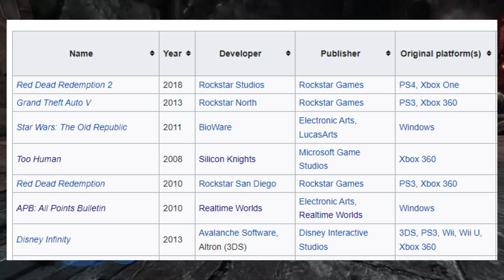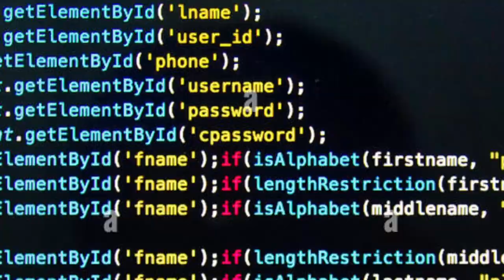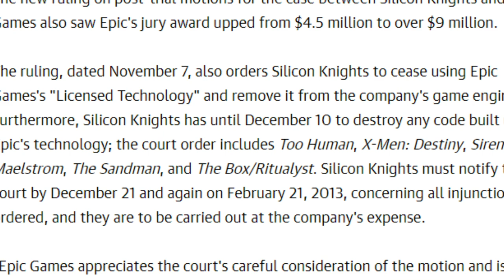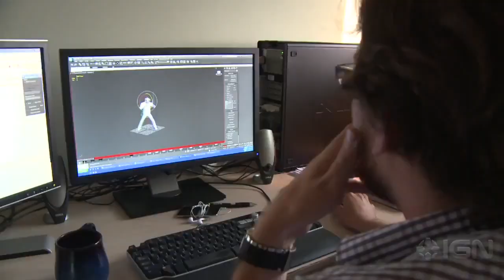Um dos MAIORES DESASTRES dos JOGOS! O que aconteceu com esse jogo? - Too Human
O caso do jogo Too Human!

➤ PSN: hadessama94